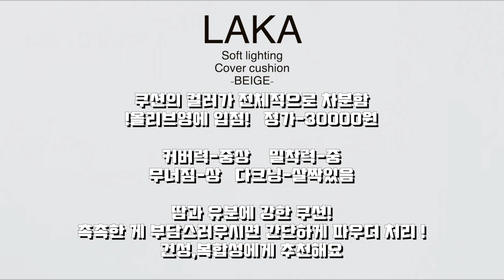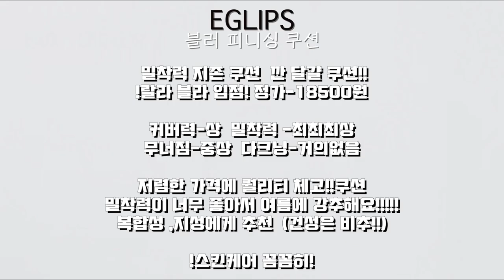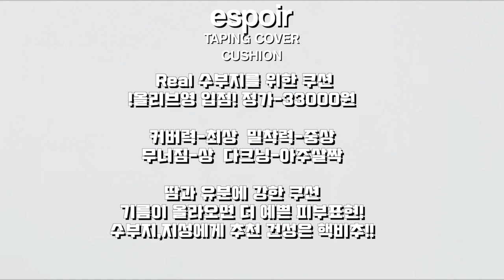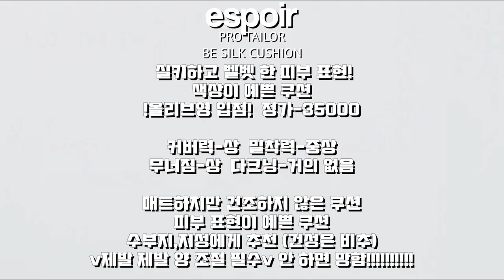24호~태닝 피부까지❗️로드샵 어두운 쿠션,파운데이션 추천|여름쿠션|Dark skin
쿠션에 대한 정보,설명은 영상 참고 부탁드립니당